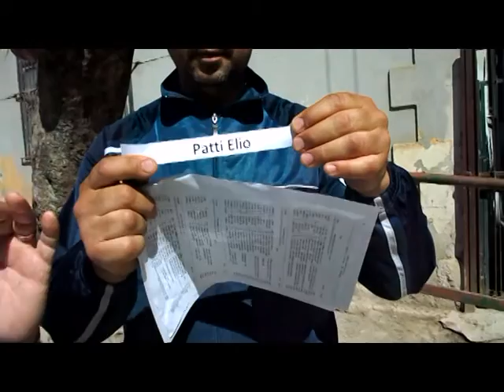Anteprima corse di sabato 4 giugno 2016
Inizio convegno ore 15:00 con la disputa della II Tris.
Nostro ospite Alfonso Lo Cascio, nel corso dell'intervista l'estrazione del vincitore del concorso ‪#‎selfiepalermotrotto‬.